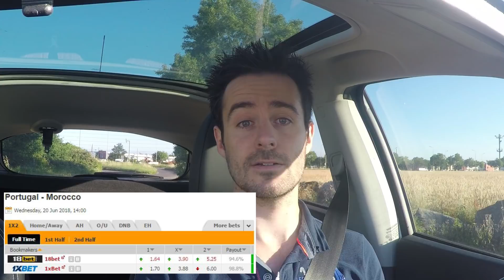Pronostic CDM 2018 - Portugal / Maroc - Coupe du Monde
Coupe du Monde 2018 - Pronostic 3 opposant le Portugal au Maroc pour le groupe E

Les formations que j'utilise et que je recommande fortement :

1 / Comment dire STOP au TILT pour GAGNER de l'argent dans les PARIS SPORTIFS

2 / Sécurisez tous vos pronostics pour encaisser du cash dès aujourd'hui